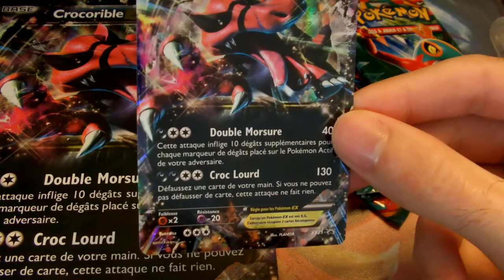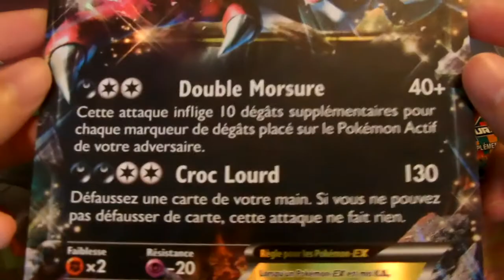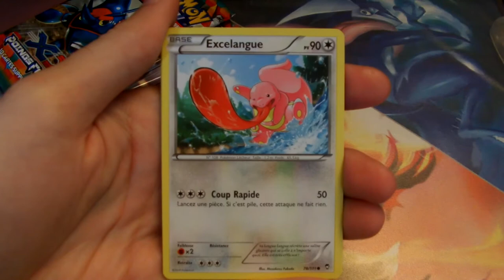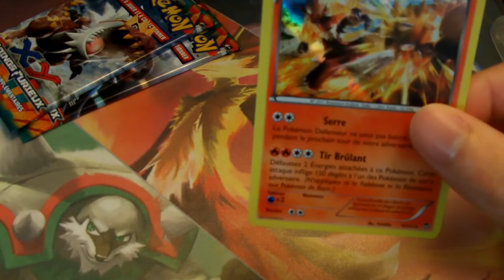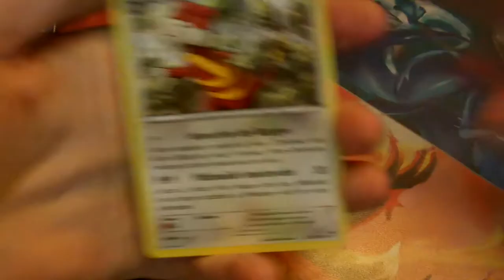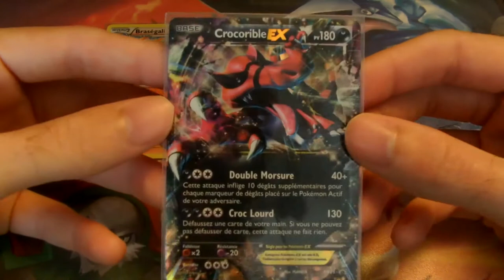[XY3] Coffret Crocorible ex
Salut tout le monde dans cette vidéo on s'ouvre le coffret Crocorible EX.

Il contient :
- 4 booster Xy poings furieux
- 1 une carte promo
- 1 carte jumbo
- 1 code online

Skype : jccpkm67